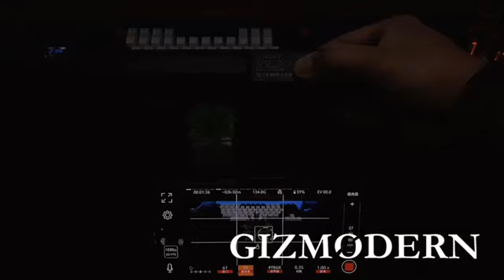RGB Magnetic Portable Fill Light Stick